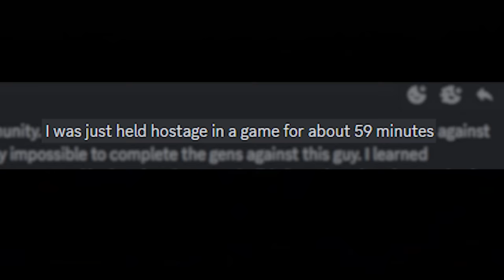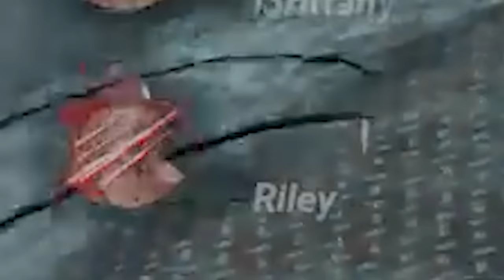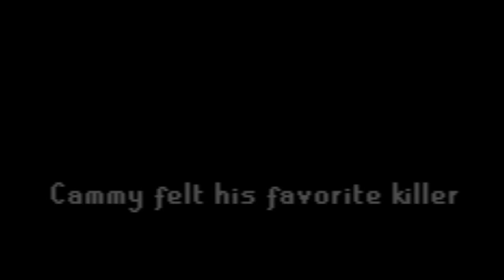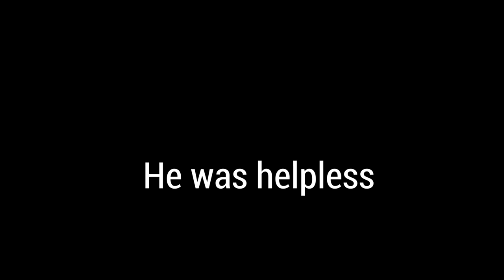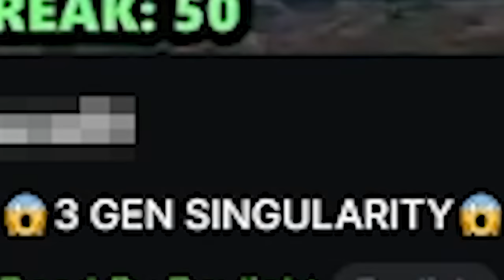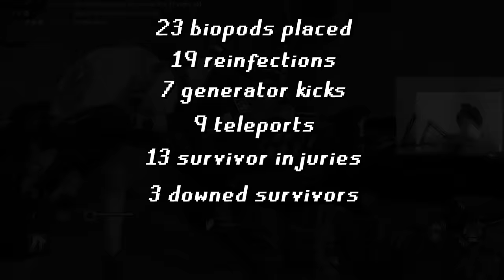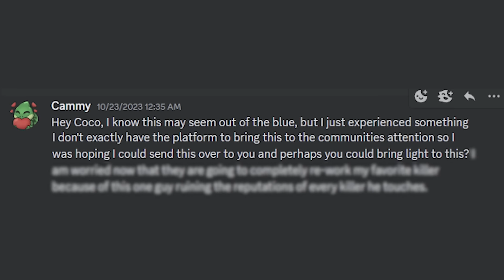Held Hostage in Dead by Daylight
Held Hostage in Dead by Daylight | Huge thanks to Cammy for letting me use his footage for this piece!